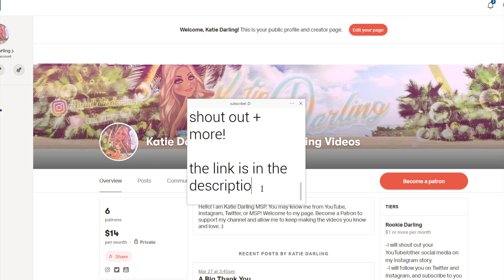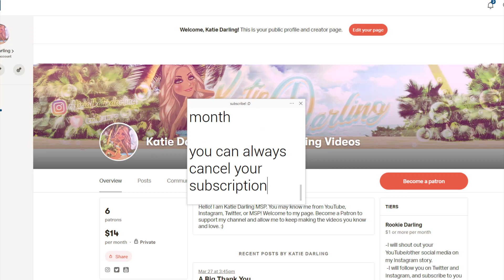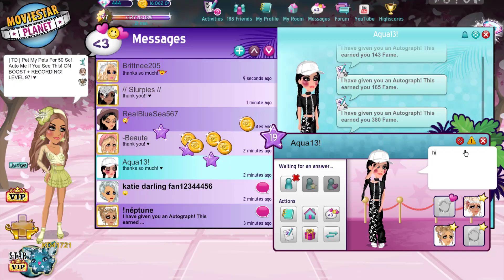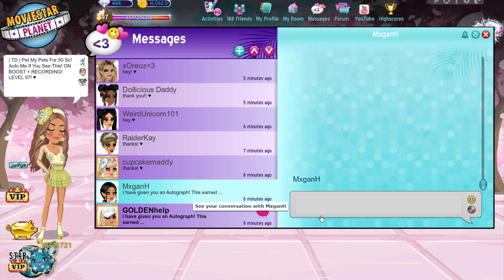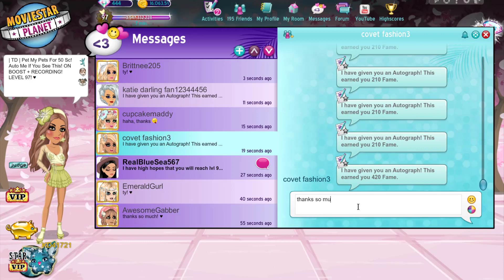Level 97 & Claiming 40 MILLION Fame On MSP!